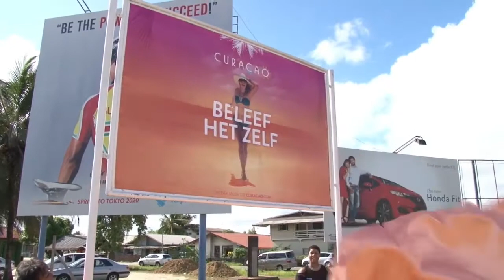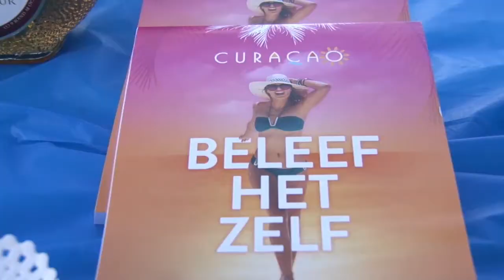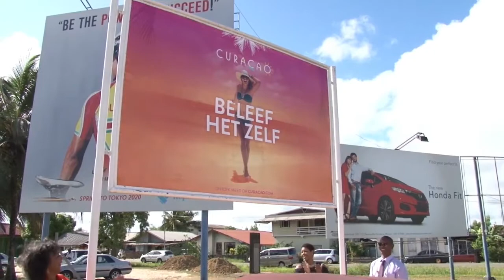27 10 2018 Curacao Toerisme Commissie lanceert Global Branding